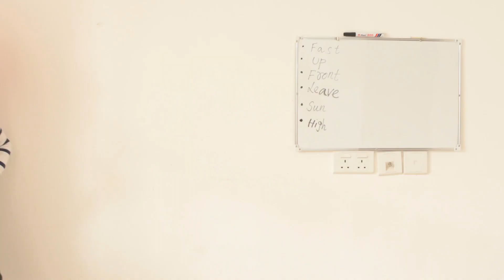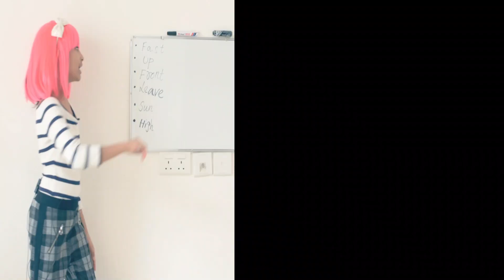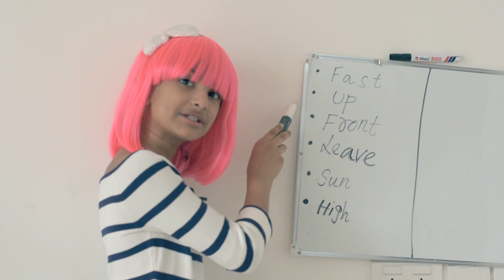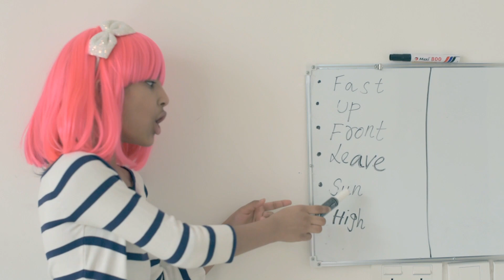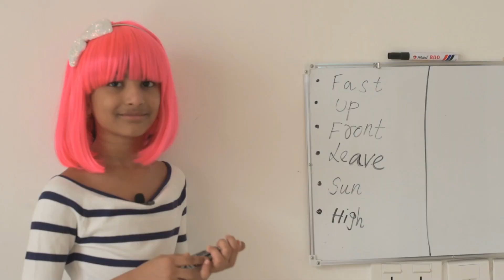Abi & her teacher funny video